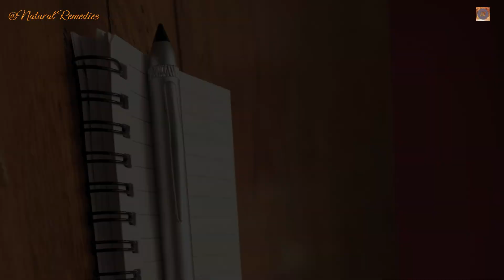How Morning Sunlight Transformed My Sleep—An Unexpected Solution!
Struggling with sleepless nights? Discover how a simple, natural habit—exposing yourself to morning sunlight—can dramatically improve your sleep! 🌞

In this video, I’ll reveal how just 30 minutes of morning sunlight can reset your body’s internal clock, known as the circadian rhythm, and help you fall asleep faster and wake up feeling refreshed. Insomnia affects millions worldwide, but the solution might be simpler than you think! Whether you’ve tried medications, gadgets, or lifestyle changes with little success, this powerful sunlight hack could be the unexpected cure you’ve been searching for.

Here’s what you’ll learn: 🔹 Common causes of insomnia and why traditional solutions often fail
🔹 The science behind how morning sunlight regulates your sleep cycle
🔹 Practical tips for incorporating sunlight exposure into your daily routine
🔹 Additional sleep hygiene habits to amplify your results

Tired of sleepless nights? Try this natural remedy and transform your sleep for good!

Chapters: 00:00 – Intro: Why Insomnia Affects Millions
00:30 – The Unexpected Solution to Better Sleep
01:45 – Causes of Insomnia: What You Need to Know
03:00 – Why Morning Sunlight Is the Game-Changer
04:15 – Practical Tips for Better Sleep